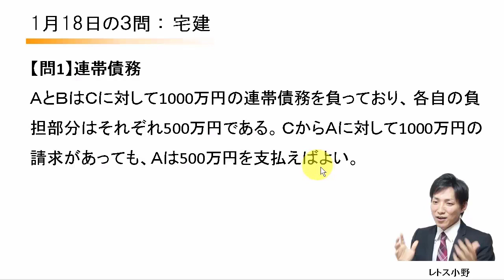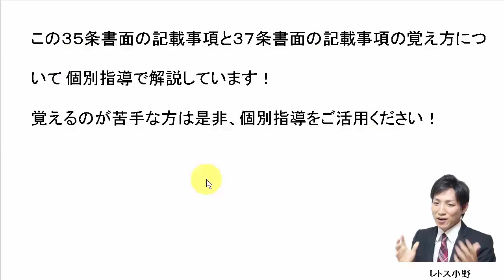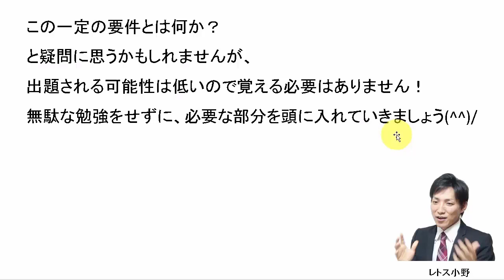【宅建過去問】1月18日の３問【レトス小野】宅建過去問解説